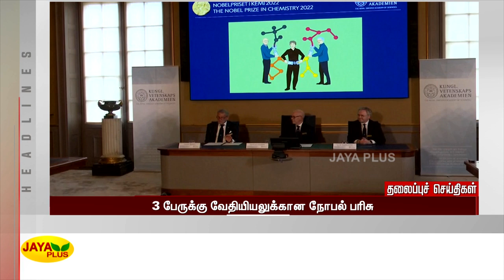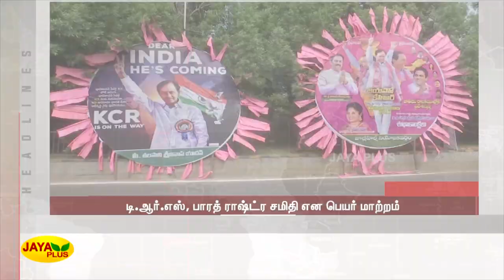தலைப்புச் செய்திகள் | மாலை 5 மணி | 05.10.2022 | Today Headlines | Evening Headlines | Jaya Plus